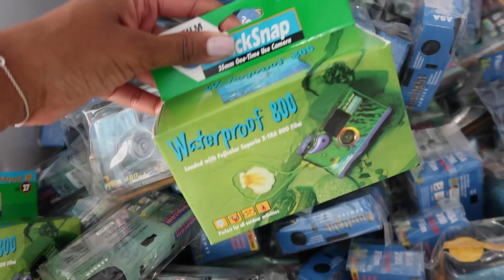VLOG: DOWNTOWN TORONTO TOUR | Greta Onieogou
Went on a little downtown Toronto adventure: trinity bellwoods, social distance circles, digital premieres, and pizza in the park!!